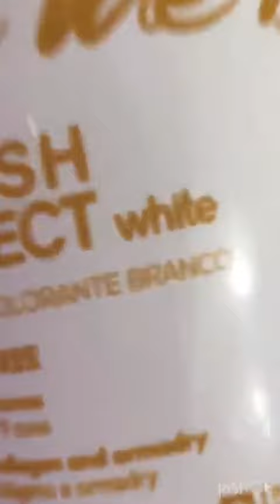Loiro Perfeito com produtos Let Me Be